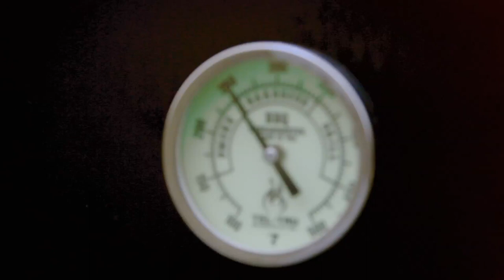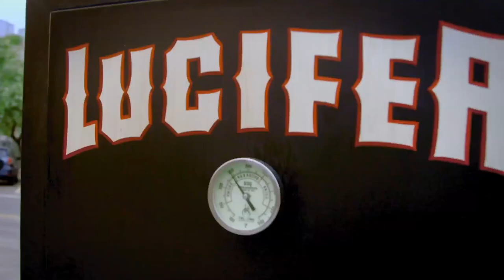Going Off The Menu: Cheryl Burke and Graham Elliot Taste “Sexy” BBQ (Season 2, Episode 1) | Bravo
Experience the ultimate in food porn from Fernando Carrillo and his custom-made smoker, Lucifer.
►► Watch Going Off The Menu on Bravo!

ABOUT GOING OFF THE MENU:
Going Off the Menu takes viewers on an exclusive culinary adventure as host Graham Elliot uncovers the most delicious offerings within Los Angeles’ underground food scene. From a secret supper club serving smuggled cheeses to an eight-course liquid dinner, join Lance Bass, Cheryl Burke, Reza Farahan, and more as they give fans the secrets to unlock these extraordinary food experiences.